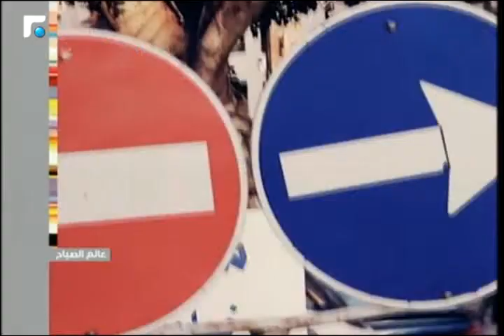عالم الصباح - فقرة "خاصة" 14/03/2015